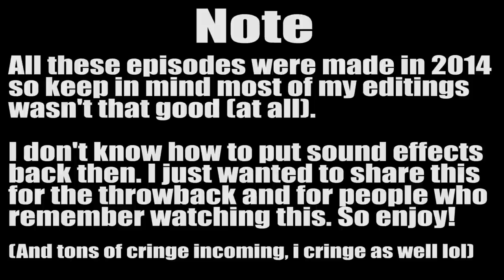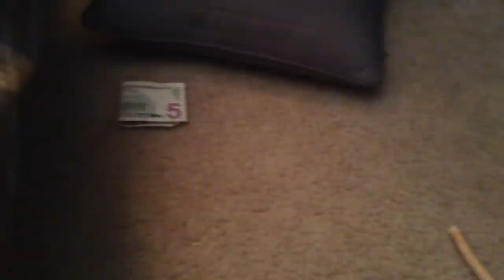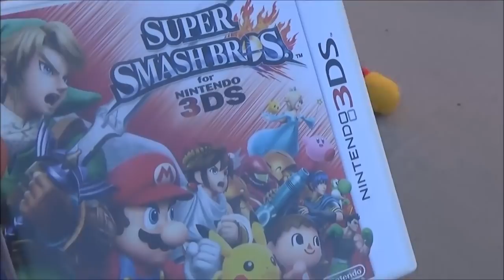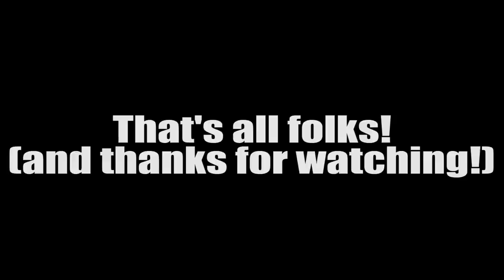Angry Birds Epic Plush Adventures: The Complete Saga!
I combine all the episodes that i made in 2014, most of them wasnt that good honestly. Enjoy the old episodes! (Oh yeah, i like the new Premiere feature)
Red and the others have to get the eggs back from the pigs but it won't be easy as before.

0:13 Episode 1
6:09 Episode 2
22:17 Episode 3
32:46 Episode 4
39:12 Episode 5
49:56 Episode 6
1:03:59 Episode 7
1:17:58 Episode 8
1:27:45 Episode 9
1:38:14 Episode 10